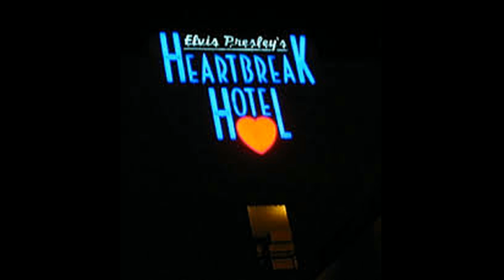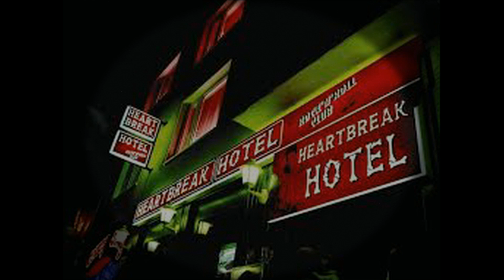Heartbreak Hotel - Charlie: Happy Birthday Elvis 80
Happy Birthday Elvis,

This is my tribute to the King today.
Charlie and the band The Black Boys from Belgium.

Hope you like my version of this song.

Charlie